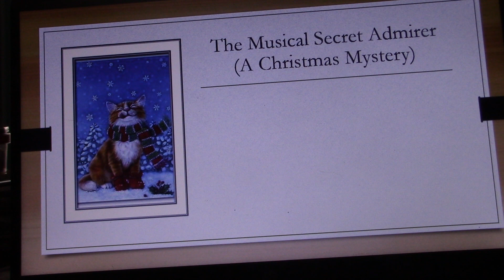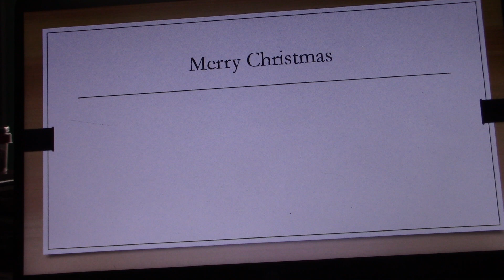The Musical Secret Admirer (A Christmas Mystery 🎄)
Banish the bah-humbugs as you delve into forty brain-teasing holiday whodonuts – from murder and sabotage to kidnapping impact. Each two-minute story holds a hidden clue you'll need to find the culprit, but beware: you'll have to navigate false alibis, misdirection, and secret codes. Do you have what it takes to solve them all?